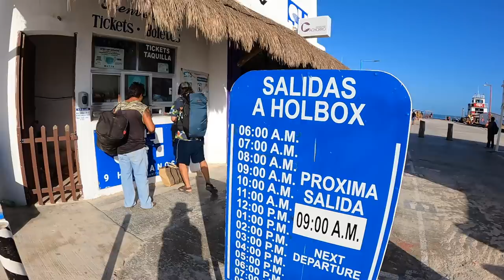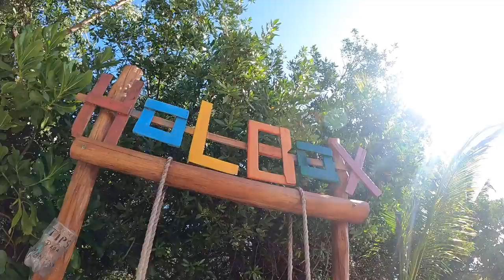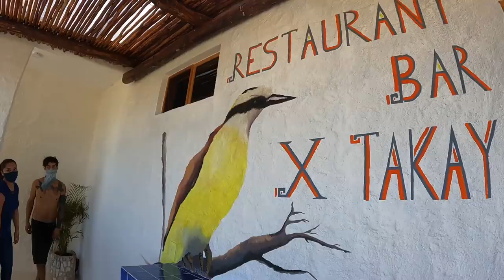HOLBOX 🇲🇽 VIVIR y TRABAJAR en una ISLA del CARIBE 🚙 Furgo en ruta T3-E7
¿Alguna vez te has planteado 𝐯𝐢𝐯𝐢𝐫 𝐲 𝐭𝐫𝐚𝐛𝐚𝐣𝐚𝐫 𝐞𝐧 𝐮𝐧𝐚 𝐢𝐬𝐥𝐚 𝐝𝐞𝐥 𝐂𝐚𝐫𝐢𝐛𝐞? ¿Es posible 𝐭𝐞𝐥𝐞𝐭𝐫𝐚𝐛𝐚𝐣𝐚𝐫 desde una isla de la 𝐑𝐢𝐯𝐢𝐞𝐫𝐚 𝐌𝐚𝐲𝐚? En nuestro paso por la 𝐈𝐒𝐋𝐀 𝐃𝐄 𝐇𝐎𝐋𝐁𝐎𝐗 en MÉXICO hemos podido comprobar que se trata de una opción real. Y que muchos ya lo están haciendo.

👉 En el vídeo de esta semana te mostramos que otra vida es posible. Te explicamos todo lo que necesitas saber sobre esta isla situada a algunos kilómetros de Cancún. En Furgo en ruta te mostramos Holbox y el Caribe mexicano como nunca antes los habías visto.

👉 Qué voy a encontrar en este capítulo

00:00 Intro y presentación del capítulo
1:02 Cómo llegar a Holbox
3:40 La cara B del Caribe
4:19 Bienvenidos a Holbox
4:38 Dónde dormir en Holbox. Aparece Casa Blat Ha
6:11 Trabajar haciendo clases de yoga en la isla
8:25 Un destino de postal
9:22 Conocemos el centro de Holbox
11:05 Refugio animal. Rescatan una boa
12:00 Ambiente nocturno de Holbox (en diario y temporada baja)
13:02 Un café en el paraíso
13:39 Trabajando frente al mar Caribe
15:18 Trabajar como jardinero, músico y muralista
18:00 Descubrimos Punta Cocos
19:43 Lo que hay detrás de este vídeo
20:37 Descubrimos los bancos de arena de Punta Mosquitos
23:16 ¿Se puede teletrabajar en Holbox?
25:00 El momento más mágico: la puesta de sol.

🚐 ¿Pensando en un seguro de viajes? Nosotros viajamos con IATI. 🚐 ¡aquí te dejamos un 5% de dto. válido para todo el mundo! Aprovéchalo!

Encuentra aquí todos los descuentos y ofertas que tenemos disponibles🤩 ACTUALIZADO!

👍 ¿TE HA GUSTADO ESTE VÍDEO? 👉 4 MANERAS DE APOYARNOS:

👉 𝐂𝐥𝐢𝐜𝐚 𝐞𝐧 𝐥𝐚 𝐜𝐚𝐦𝐩𝐚𝐧𝐢𝐥𝐥𝐚 𝐩𝐚𝐫𝐚 𝐬𝐞𝐫 𝐞𝐥 𝐩𝐫𝐢𝐦𝐞𝐫𝐨 𝐞𝐧 𝐯𝐞𝐫 𝐧𝐮𝐞𝐬𝐭𝐫𝐨𝐬 𝐯í𝐝𝐞𝐨𝐬 💚
👉 𝐃𝐞𝐣𝐚 𝐮𝐧 𝐜𝐨𝐦𝐞𝐧𝐭𝐚𝐫𝐢𝐨. ¡𝐓𝐞 𝐫𝐞𝐬𝐩𝐨𝐧𝐝𝐞𝐫𝐞𝐦𝐨𝐬!

🤩😍🚐 ¿QUIÉNES SOMOS?  👉 TE LO EXPLICAMOS:

👉 Somos Marta y Marià, una pareja de catalanes que decidimos dejar nuestros trabajos como cámara de televisión y periodista para vivir viajando en nuestra furgo camper: La Saioneta.

👉 En mayo del 2012 enviamos la furgo desde Barcelona a Buenos Aires Argentina y aún seguimos en ruta casi 9 años después! 😅

👉 Hemos recorrido en nuestra furgo camper 🚐 más de 120.000 km por 18 países de América: Argentina, Chile, Uruguay, Brasil, Paraguay, Bolivia, Perú, Ecuador, Colombia, Venezuela, Panamá, Costa Rica, Nicaragua, Honduras, El Salvador, Guatemala, Belize y actualmente estamos en México.

👉Estuvimos cerca de un año cerca de nuestras familias en Barcelona durante el inicio de la pandemia, y ahora hemos vuelto a la ruta por México! 🚙✨

✅ Toda la info en nuestra web : 𝐡𝐭𝐭𝐩𝐬://𝐰𝐰𝐰.𝐟𝐮𝐫𝐠𝐨𝐞𝐧𝐫𝐮𝐭𝐚.𝐜𝐨𝐦/​​